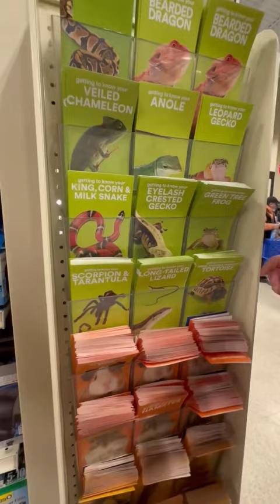What Would You Name A Guinea Pig?